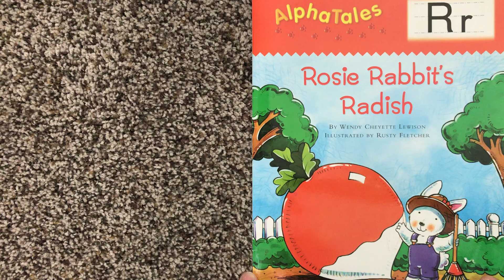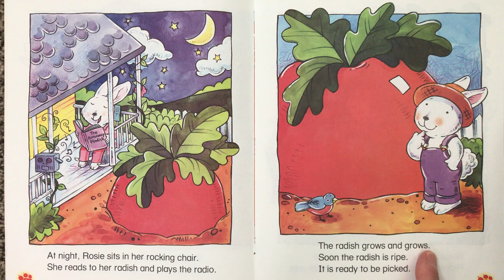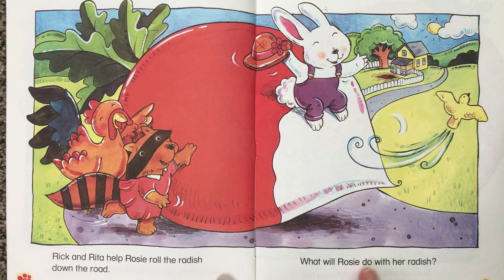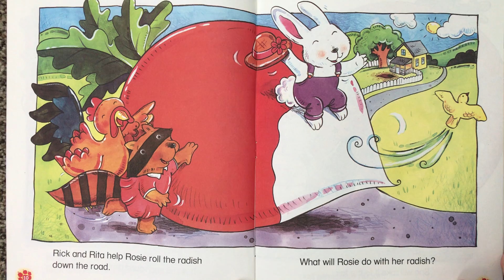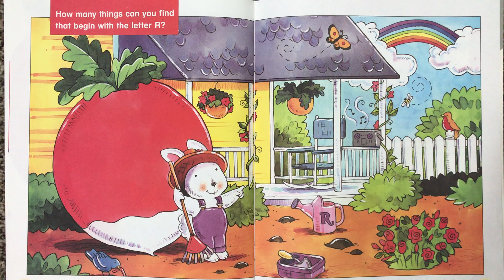Rosie Rabbit’s Radish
Story for letter Rr